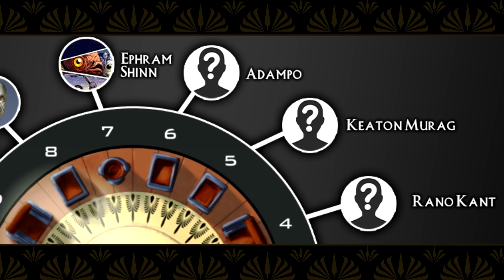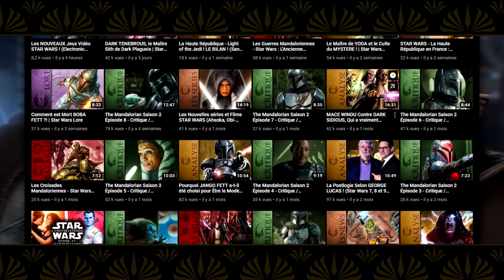Le CONSEIL JEDI durant la Haute République | Star Wars Lore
Star Wars, la Haute République ! Aujourd'hui je vous propose de découvrir les Maîtres Jedi qui composent le Haut Conseil qui siègent dans le Temple de Coruscant ! Et vous allez le voir, il y a des surprises !